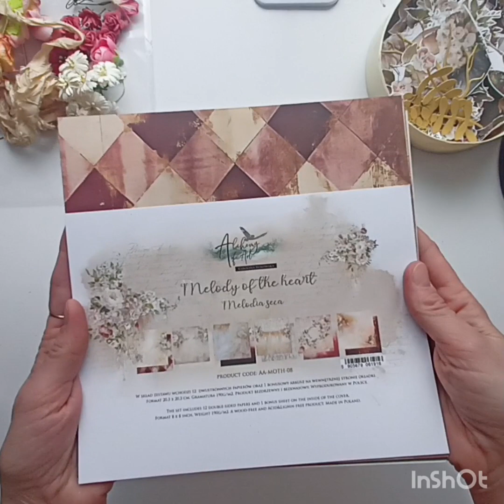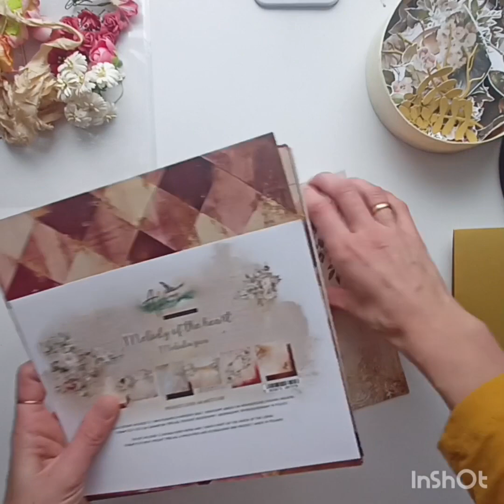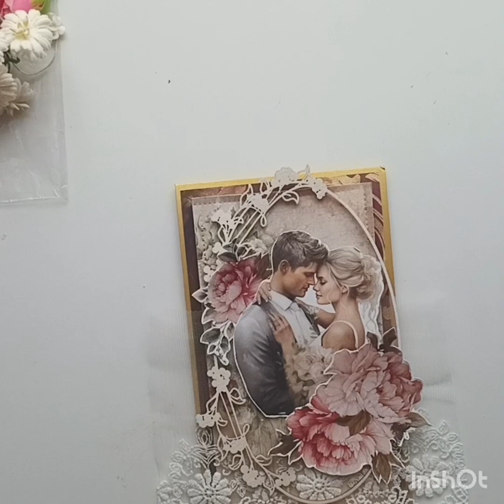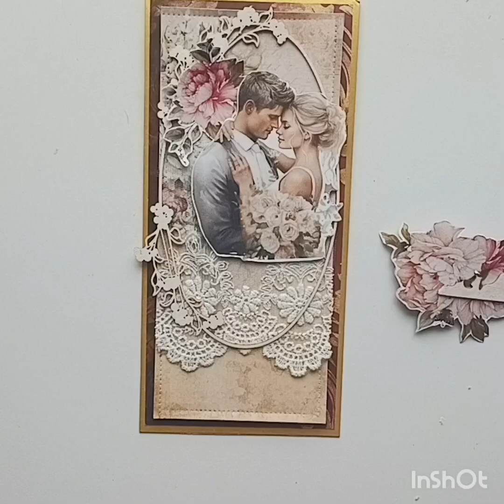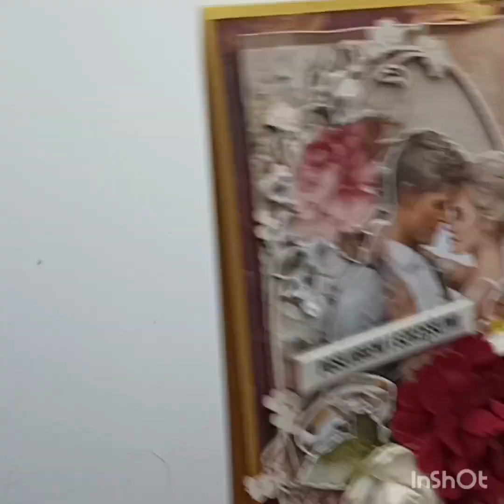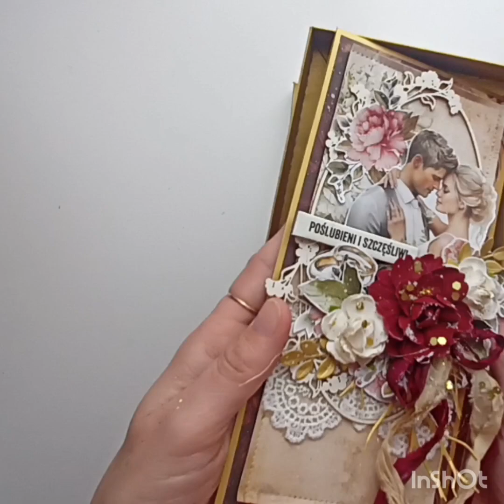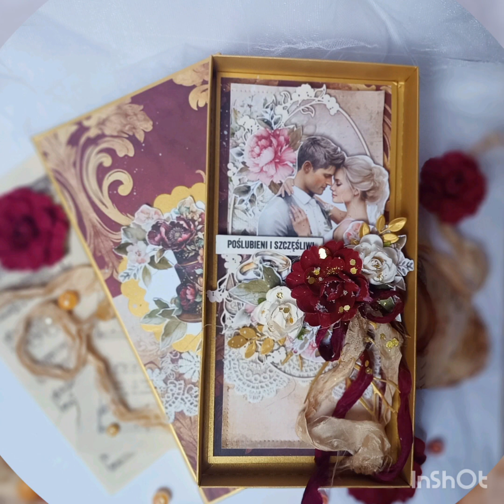Kartka ślubna na złotej bazie.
Kartka ślubna na poziomej , złotej bazie DL, w zlotym pudelku.

Muzyka:

Muzyka: Relaxing Ballad
Muzyk: Alexander Nakarada